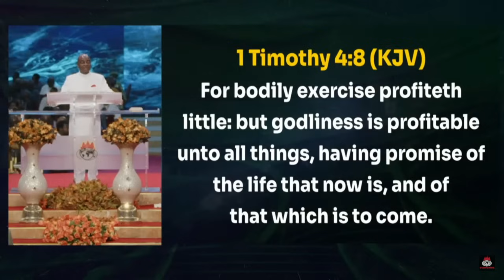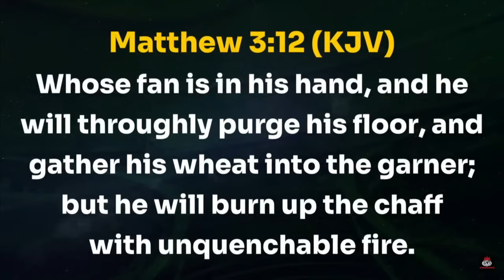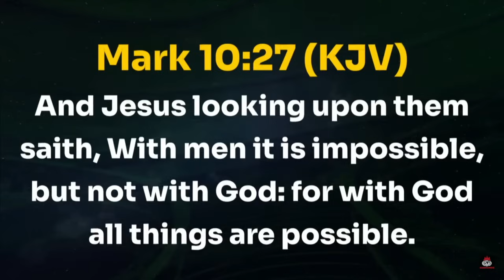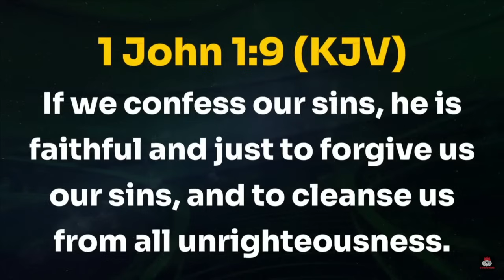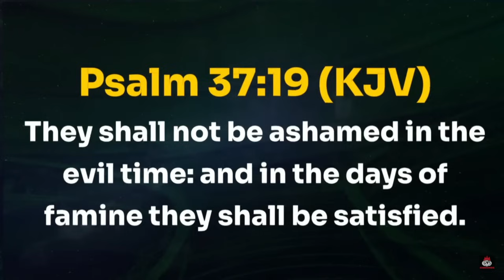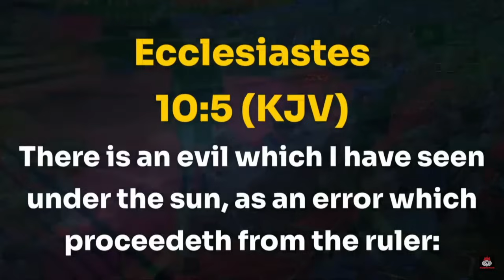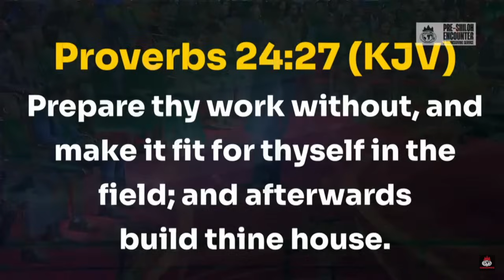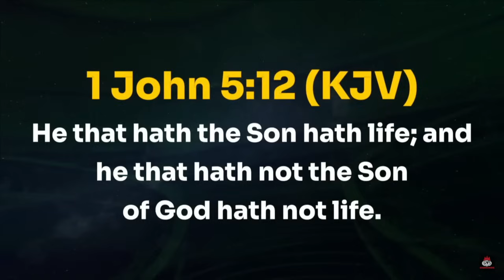Comprendre les Voies de la Sanctification [Partie 4] 24.11.2024 | David Oyedepo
Extrait de notre Premier culte de Rencontre Pre-Shiloh
Dimanche 24 Novembre 2024 @Faith Tabernacle - Canaanland

Chapitres:
0:00 Introduction
3:18 Comprendre les Voies de la Sanctification
40:40 Kits de sagesse pour une vie réussie
59:58 Appel de l'autel
1:03:45 Bénédictions de clôture